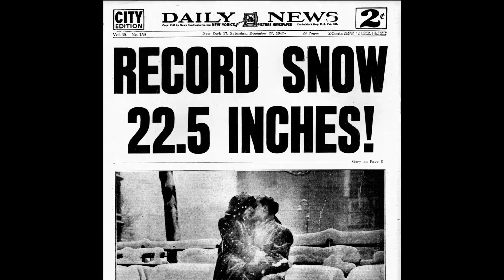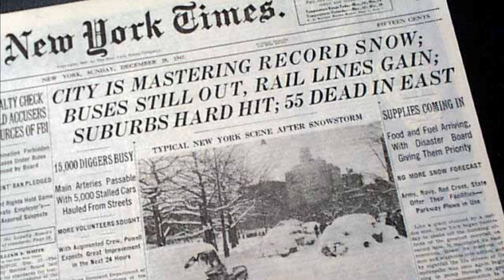Blizzard of 48. Take a chill